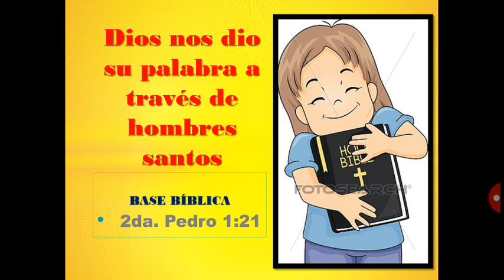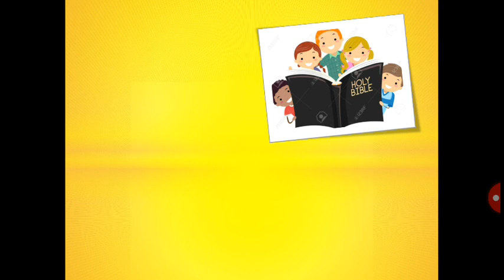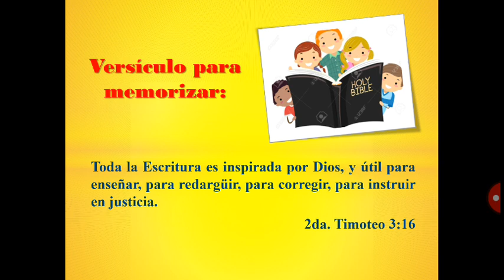Tercero B - Educación Cristiana - Clase 02 - Bloque III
Segunda clase del curso de Educación Cristiana, correspondiente al tercer bloque. Cualquier duda puede ser consultada a través de WhatsApp.